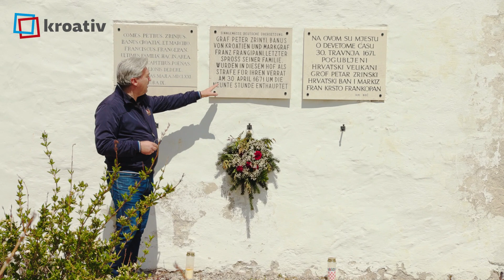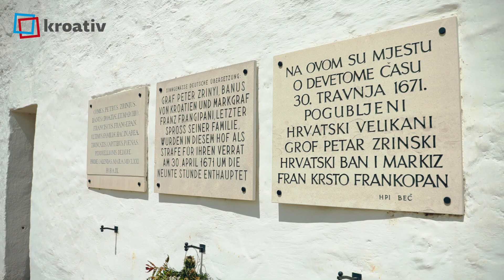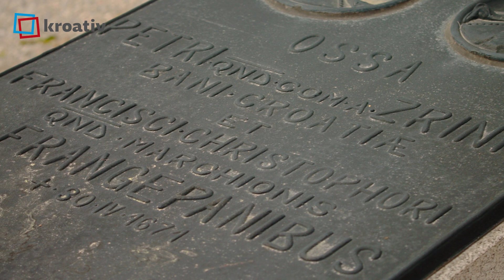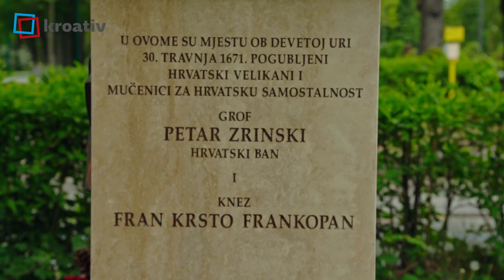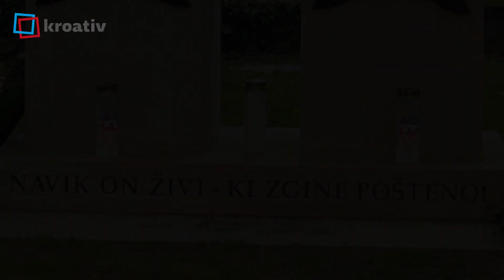NA DANAŠNJI DAN 1671. GODINE: Smaknuti Petar Zrinski i Fran Krsto Frankopan – 1671.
Pogledajte naš video prilog o 349. obljetnici pogibije hrvatskih velikana Petra Zrinskog i Frana Krste Frankopana.